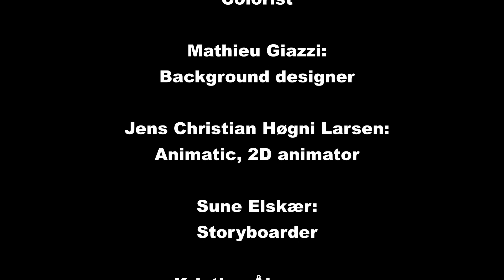Ida and Ed | 4th semester project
Presenting "Ida & Ed" - a 4th semester project ⭐

The project "Ida & Ed" is being developed as part of a master’s program at the Norwegian Film School, where Barbara H. Schmitt, Geir Fjermestad Rolandsen, and our 2nd year teacher Birk Møller are producing an animated trailer, game demo, and interactive theatre experience. The project has been selected as a "Talent Project" and was pitched at Animation Production Days and FMX 2024 in Stuttgart.

The students of CADA's Class of 2022 played a crucial role in delivering the main visuals for "Ida & Ed". Their tasks included pre-visualization, design, modeling, texturing, rigging, animation, Unreal Engine integration, lighting, rendering, and asset/task/project management. The students were required to deliver progress twice a week and implement feedback from those reviews.

"We were thrilled to collaborate with the CADA students on this project. I'm extremely pleased with the partnership and proud of the students' impressive results." - Barbara H. Schmitt – Creator and Lead Producer.

If you want to see more about the project, go to the channel